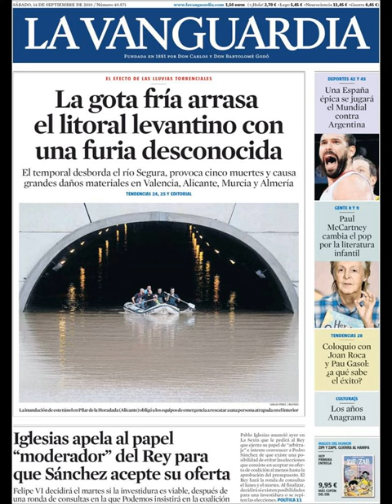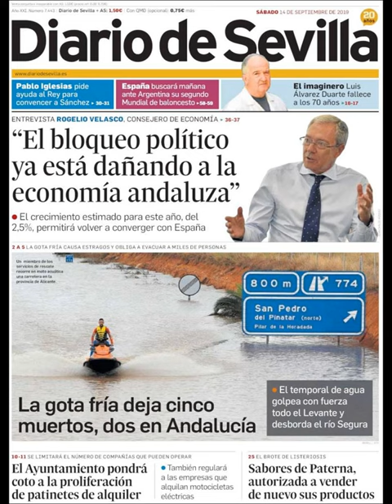Noticias Sábado 14 Septiembre 2019 Titulares Portada Diarios Periódicos España Spain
Principales Titulares de Noticias en Portadas Diarios Periódicos Españoles del Sábado 14 de Septiembre de 2019 ¿Que le Parecio este día?